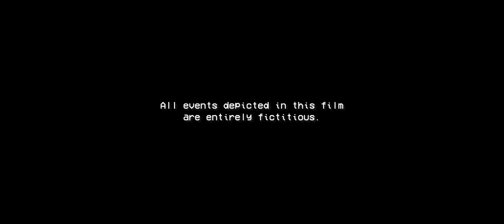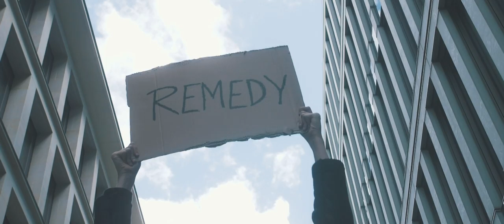Jaden Bojsen - Remedy (Official Video)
Check out Jaden Bojsen's new single "Remedy"!

Snapchat ▸  jadenbojsen